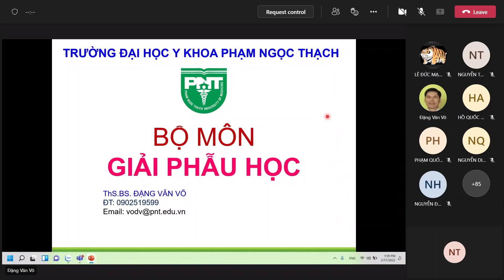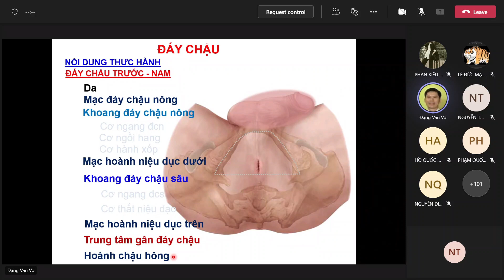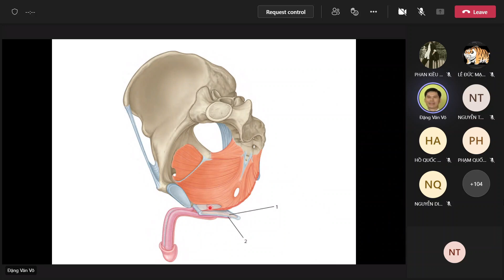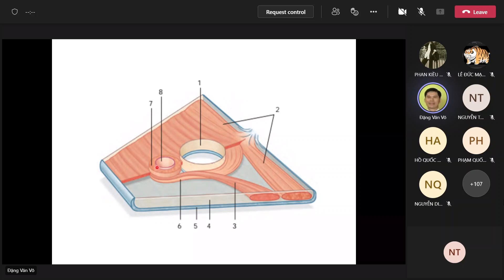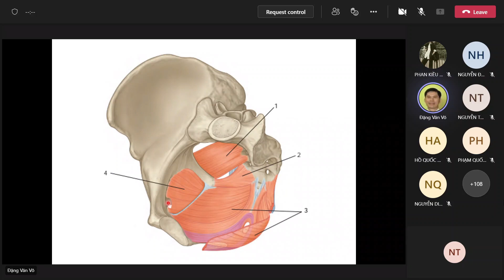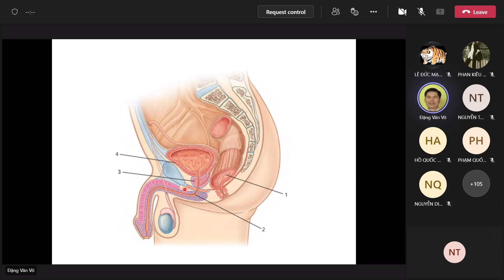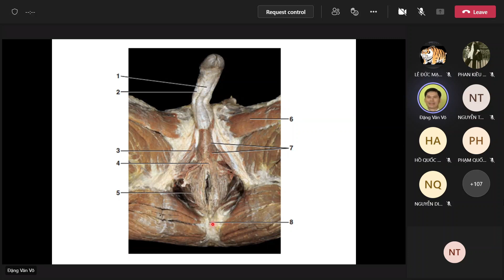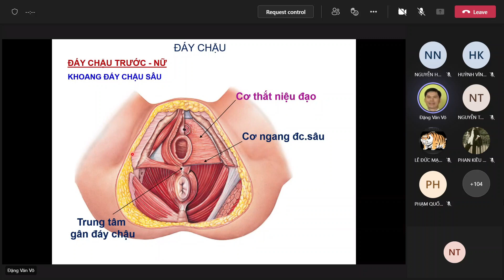THỰC TẬP GIẢI PHẪU - VÙNG CHẬU & ĐÁY CHẬU - 17/02/2022